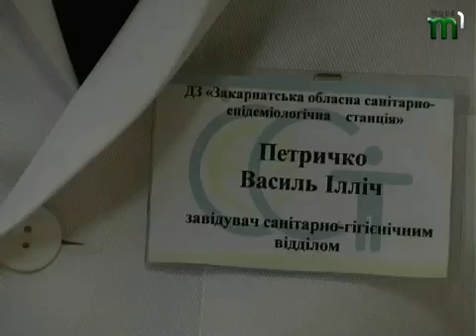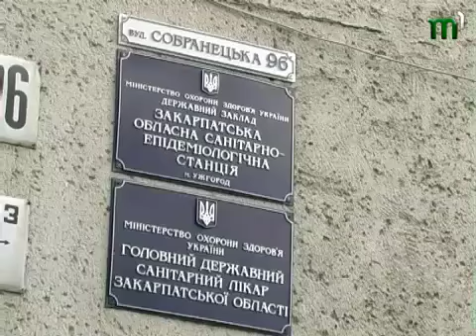Тиса-1. Як впливає начиння на вишках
Чи шкодять різноманітні радіопередавачі на вишках. Про це у сюжеті.